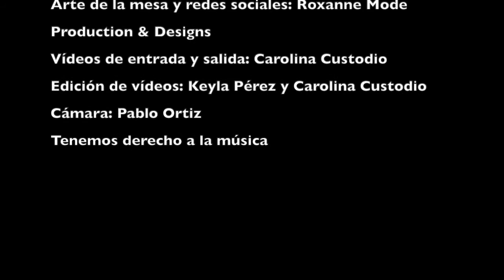Brownies de Almendra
Para obtener la receta por escrito, visiten mi Página en Facebook e Instagram: "Desde mi mesa con Keyla".
Libres de gluten
Bajos en azúcar
Opción Keto